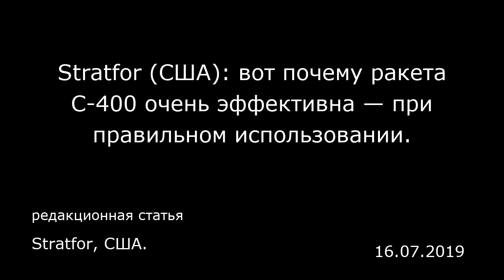Stratfor (США): вот почему ракета С-400 очень эффективна — при правильном использовании.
Stratfor, США.
редакционная статья
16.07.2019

Основные тезисы  — Современные зенитные ракетные комплексы большой дальности на сегодняшний день обеспечивают самую эффективную противовоздушную оборону.  — Однак, ЗРК с увеличенной дальностью действия при этом остаются уязвимыми перед атаками с расстояния вне зоны их поражения и массированными атаками, если не оказывать им должной поддержки. — В конечном итоге эффективность ЗРК большой дальности зависит от того, в какой стране и как именно они используются.  Российские зенитные ракетные комплексы (ЗРК) продолжают активно обсуждаться в СМИ. Системы большого радиуса действия С-400, к немалому ужасу Запада, недавно прибыли в Турцию, тогда как их более старые варианты отправились на экспорт в различные другие страны, включая Сирию. Продолжаются общественные дискуссии, следует ли странам Персидского залива покупать российские ракетные системы дальнего радиуса действия — в противовес американским — и может ли Иран приобрести С-400, чтобы укрепить свою противовоздушную оборону. Учитывая, насколько мощны эти системы, неудивительно, что они стали одной из основных тем в новостях. Тем не менее, факт остается фактом: реальная ценность дальнобойных ЗРК не равна их теоретическим возможностям и очень зависит от того, кто их использует и как.  Значение противовоздушной обороны  ЗРК дальнего радиуса действия, включая российские С-300 и С-400, — это оружие с огромными возможностями. Российская система С-400, пожалуй, один из лучших на сегодняшний день универсальных стратегических ЗРК. (А сей...